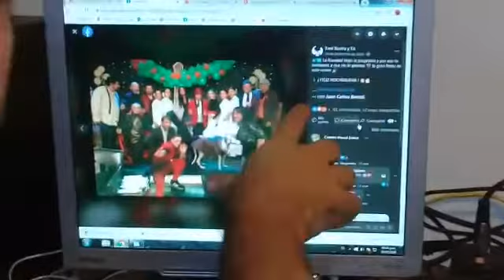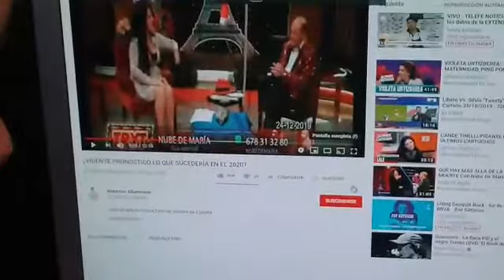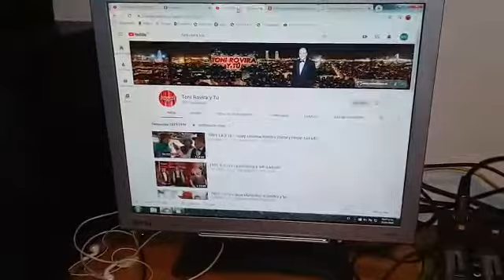PASO A PASO # Desenmascaramos a vidente$ re trucha$.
Vídeo trucho de Toni Rovira y tu